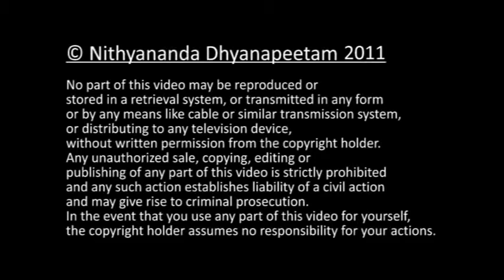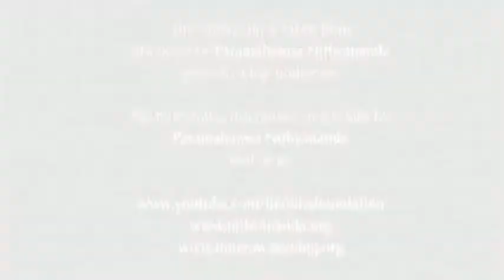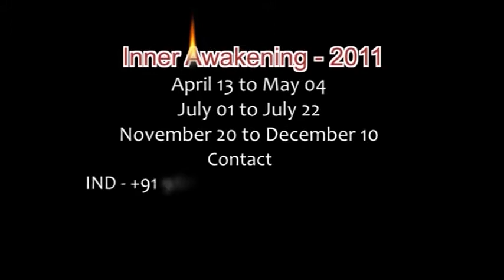SURE WAYS TO WEIGHT LOSS